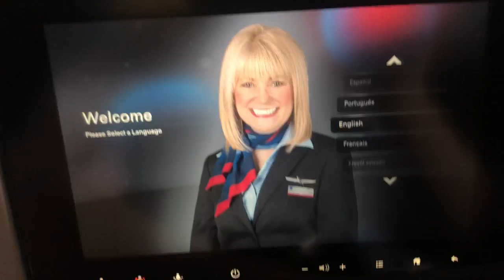I CANT BELIEVE THIS IS MY LIFE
I can not even begin to tell you all how grateful I am for what I do and the life I live.
I love you all and thank you all for the love and support that you continue to show for me on my journey.

OfficialAdaVox.com